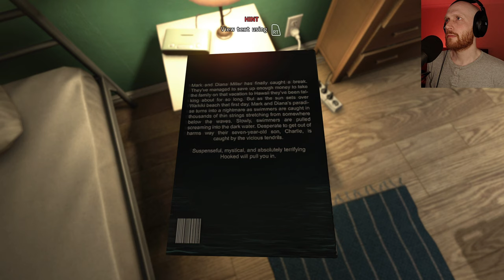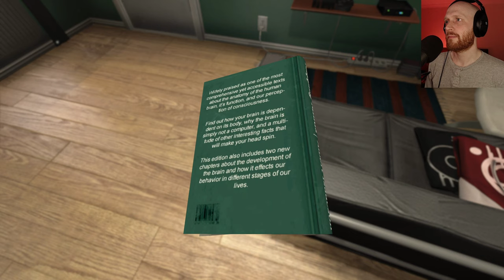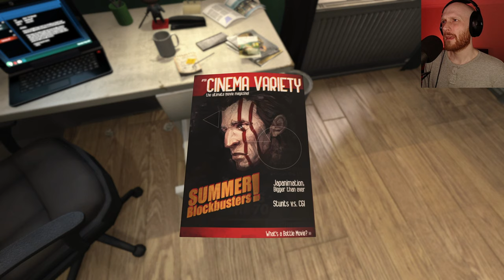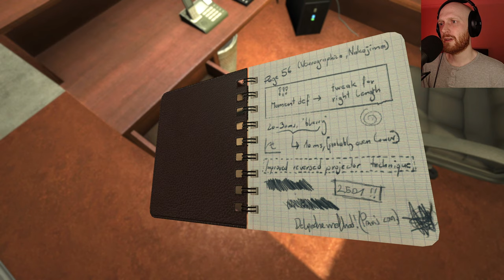Let's Play SOMA | Part 1 | Simon Jarret (Blind Playthrough)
I'm in for a rough one here.

WARNING - This Game may contain content not appropriate for all ages, or may not be appropriate for viewing at work: Violence, blood, nudity and strong language.

Hi! I'm MadMatt Lugos, I'm starting a let's play channel to share my experiences in single-player story focused games. I'm a slower player who likes to take time to absorb the story and lore in games like the Witcher 3, Bloodborne and Horizon Zero Dawn. I grew up playing the PS1 era Final Fantasy games (my favourite is FF8, sorry) and enjoy escaping into game worlds in my spare time. Join me as I explore the dark, personal and troubling story of Simon Jarret in SOMA.

From the creators of the cult classic Amnesia the Dark Descent.
Spine-chilling horror that raises questions about identity, consciousness and existence itself.
Mixes stealth, exploration and puzzles into a coherent narrative experience.